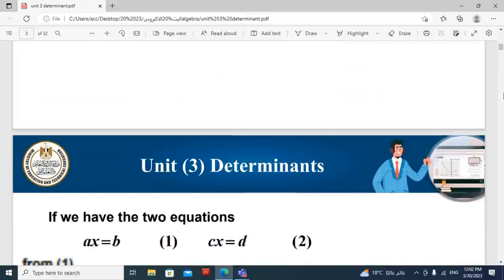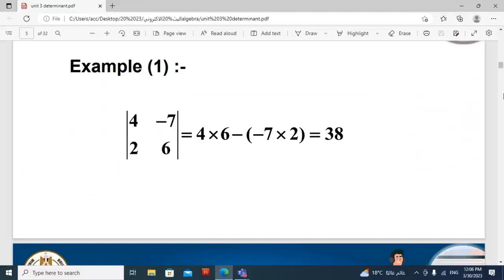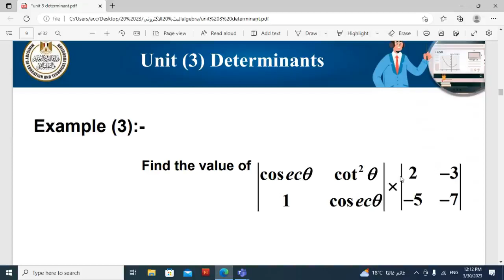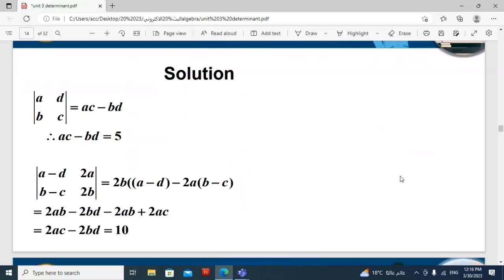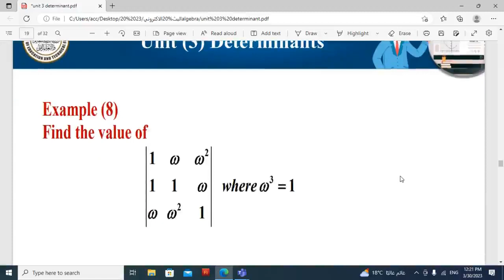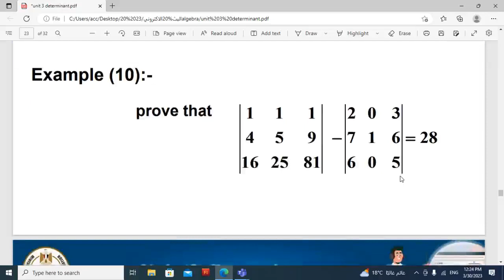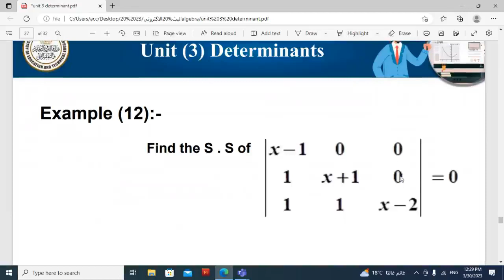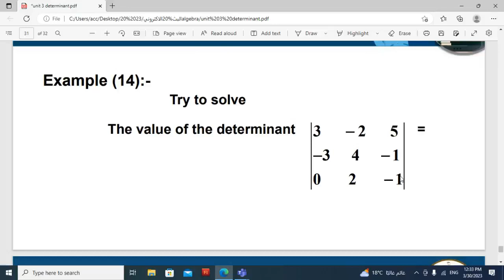Unit 3 Determinants Algebra ثالث ثانوي لغات